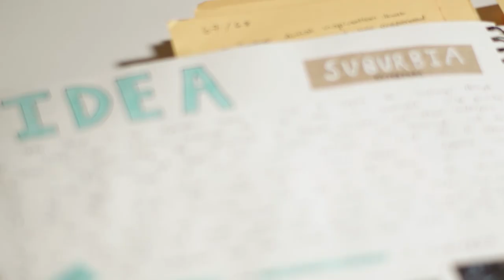Top Arts 2021 | Bronte Green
Through ordinary objects in an everyday setting, Streets of your town conveys Bronte Green’s perception of the understated beauty of Australian suburbia. She has painted this Melbourne streetscape in warm hues to evoke a sense of nostalgia and allude to the dying light of a summer afternoon. Contrasting dark, cool shadows connect fences from each property to the discarded items on the nature strip. Playful in her precision, Green creates familiarity and sentimentality from the seemingly banal aspects of everyday living.